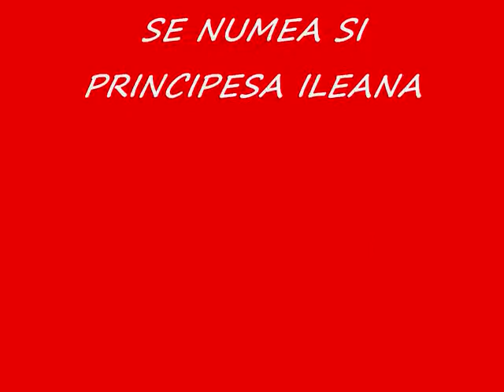principesa Ileana a Romaniei